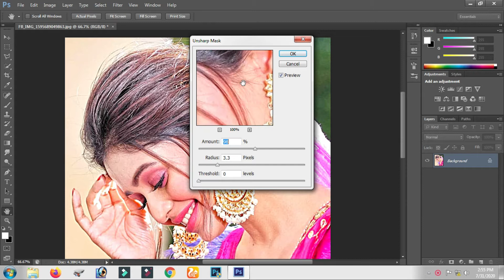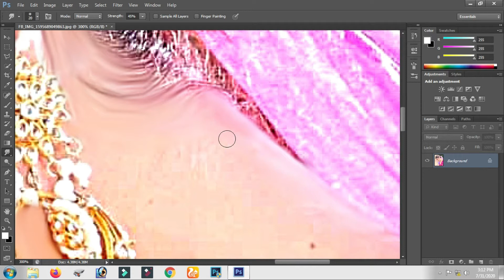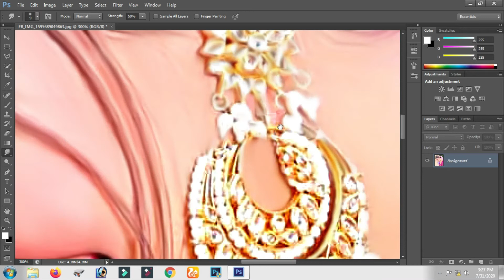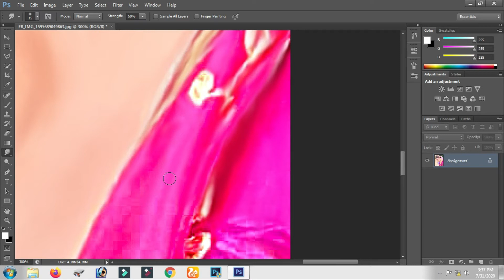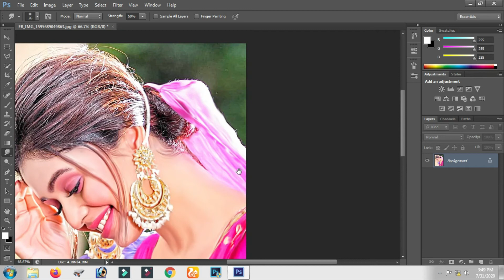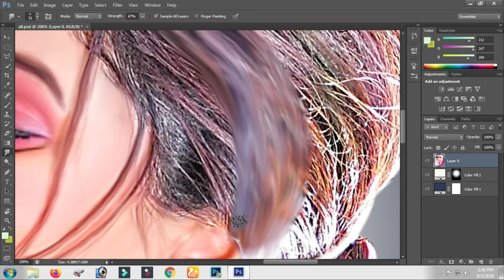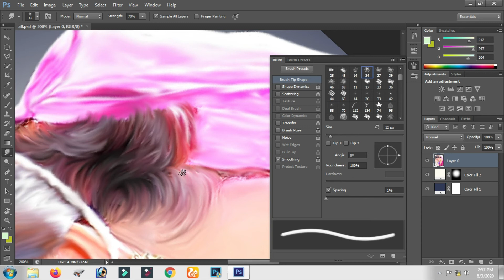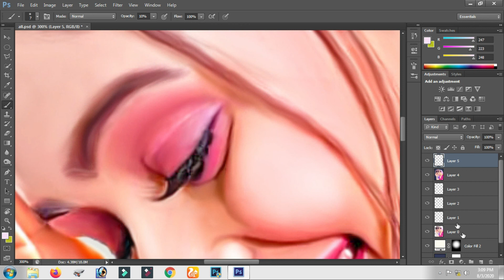How to make dgital painting । photoshop cc tutorial